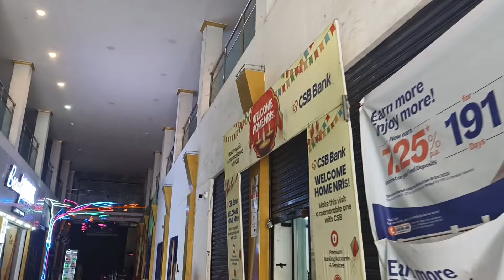പാപ്പി കുട്ടിയുടെ മുടി വെട്ടിയപ്പോൾ ഇത്രയും പ്രതീക്ഷിച്ചില്ലായിരുന്നു🥰# travelling# please subscribe